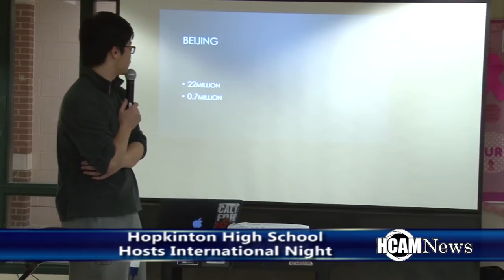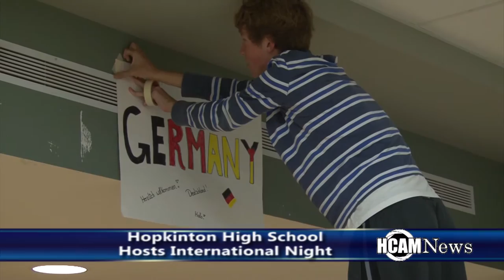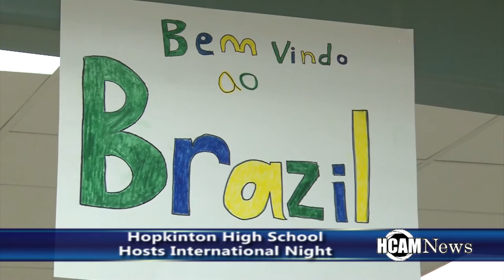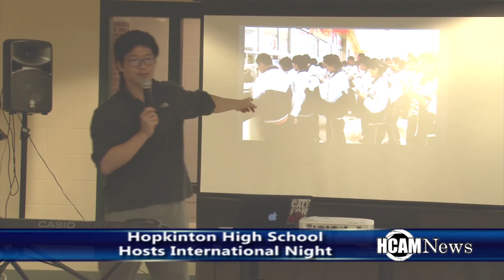Hopkinton High School International Night Nov 2016